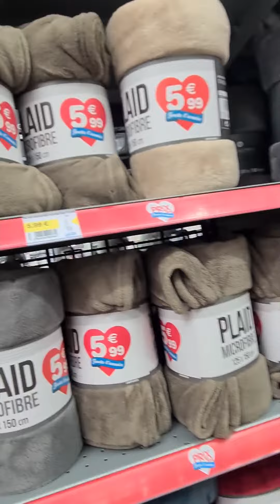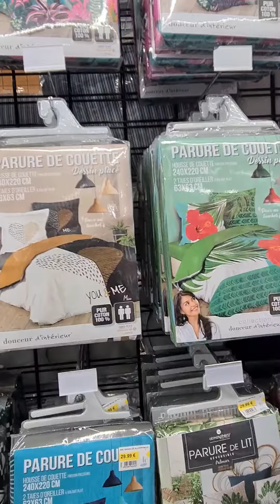dvieļi un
Protams palagi. Nomazgājies un gulēt